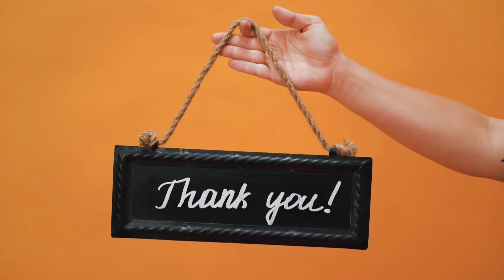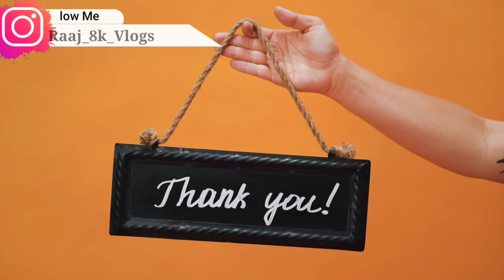Miami, Florida 8k ultra HD Video !!HDR!! The Awesome City With Relaxing Music !! Raaj 8k Vlogs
Miami, officially the City of Miami, is a coastal metropolis located in Miami-Dade County in southeastern Florida. With a population of 442,241 as of the 2020 census, it is the second-most populous city in Florida, eleventh-most populous city in the Southeast, and 44th-most populous city in the United States.

Miami (/maɪˈæmi/), officially the City of Miami, is a coastal metropolis located in Miami-Dade County in southeastern Florida (United States). With a population of 442,241 as of the 2020 census,[10] it is the second-most populous city in Florida, eleventh-most populous city in the Southeast, and 44th-most populous city in the United States. Miami is the core of the nation's eighth-largest metropolitan area with 6,138,333 people.[6] The city has the third-largest skyline in the U.S. with over 300 high-rises,[11] 58 of which exceed 491 ft (150 m).[12]

South Beach.

Miami Riverwalk.

Ocean Drive.

Vizcaya Museum and Gardens.

Little Havana.

Wynwood Walls.

Bayside Marketplace.

Everglades.

VIDEO UPLOADED DATE 3 APRIL 2022
VIDEO UPLOADED TIME 8 A.M.
VIDEO SIZE.                      7.09 MINUTES